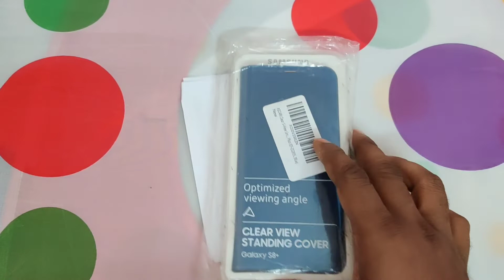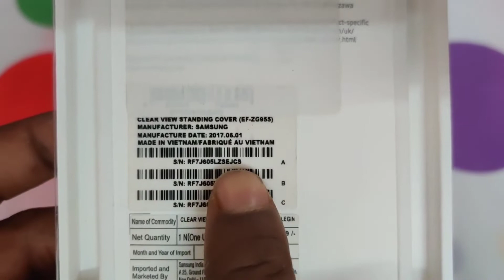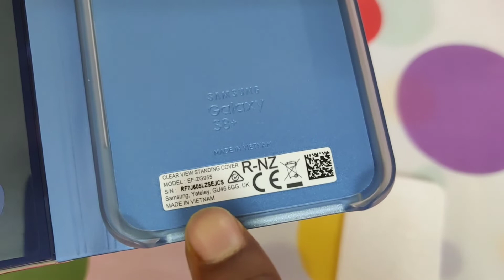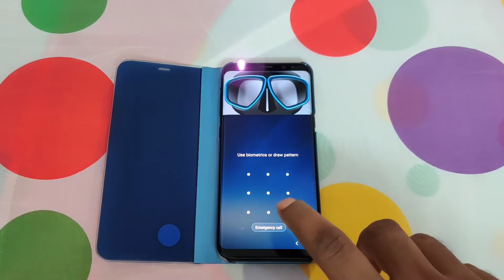Samsung Galaxy S8+ S-View Flip Cover, Blue - UNBOXING 🔥.